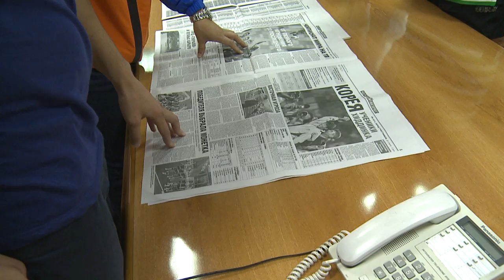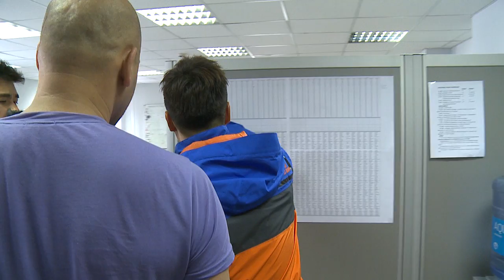Корейские журналисты в гостях у "СЭ"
Корейские спортивные журналисты приехали в Москву специально, чтобы спросить редакцию "СЭ" о предстоящем матче наших сборных.